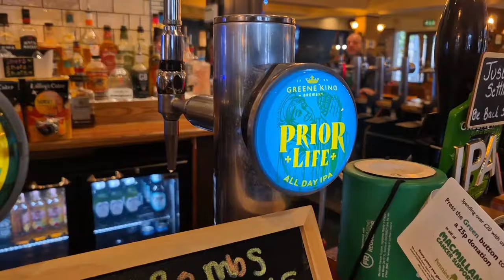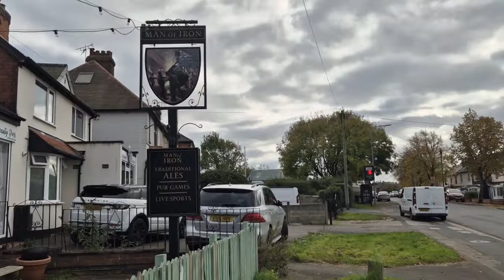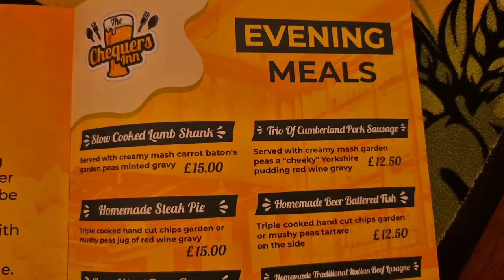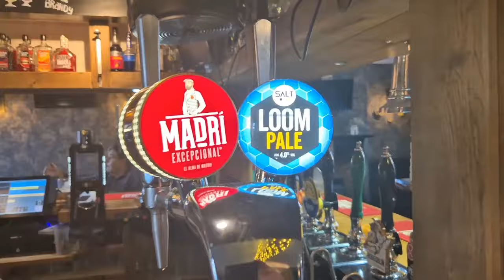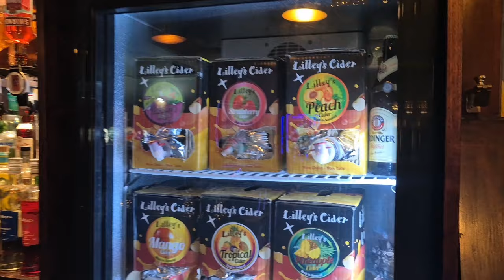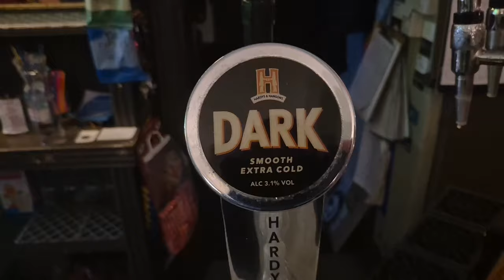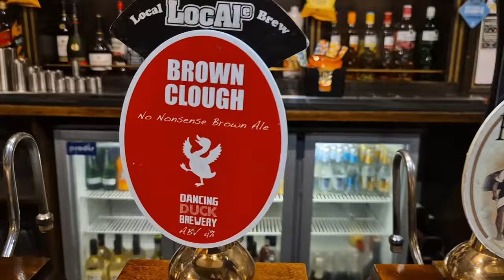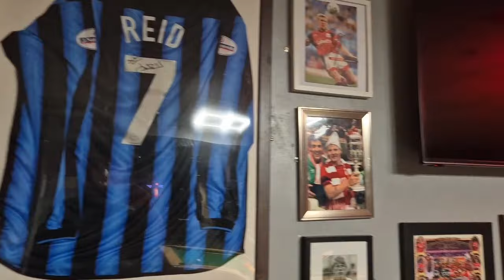Can you have a good night out in... Stapleford & Sandiacre ? (A pub crawl Bramcote, Kirk Hallam etc)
This one takes us around the Stapleford area and plenty of places that surround it! Ticking off some super pubs on route!